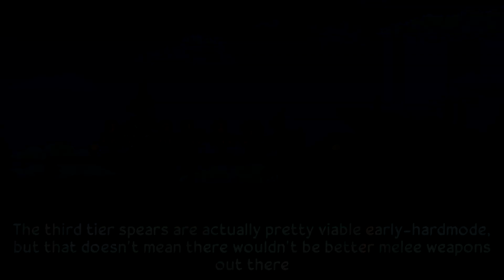All Spears Guide for Terraria 1.4!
This video goes over all of the spears in Terraria!